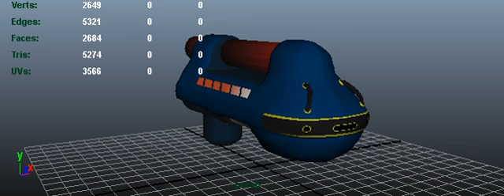Ned Bunsem Weapon Model - High Poly.avi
This is the wepon modelled in Autodesk Maya for a college project i am currently working on, this is a high polygon model.